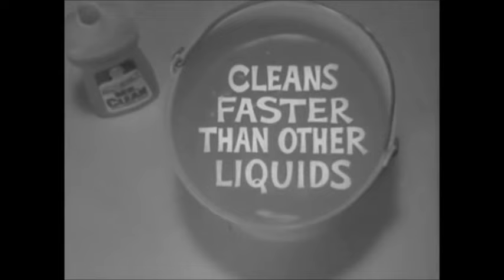Mr. Clean World's Fastest Cleaning Man Commercial